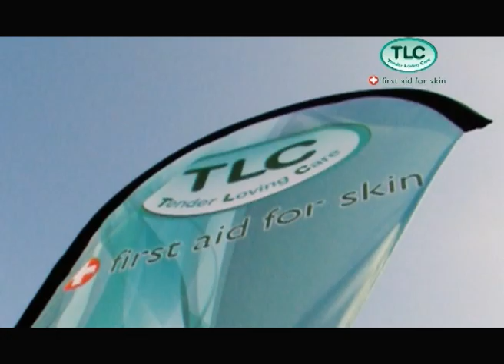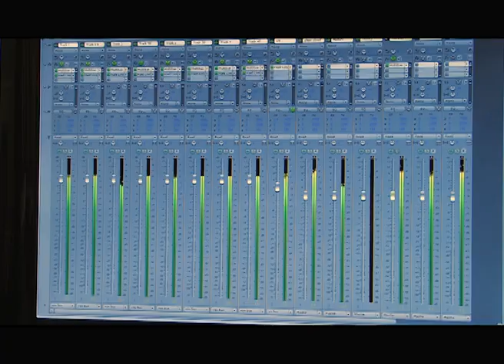R A W Media.tv Online video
A look into Durban based production house RAW Media .tv. Your one stop media shop!!